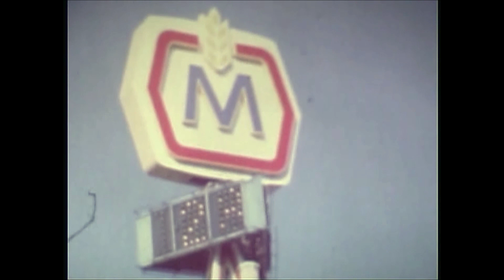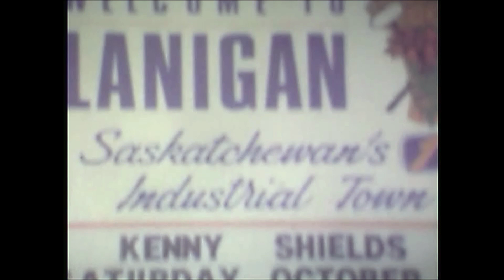Winnipeg - Edmonton 1994